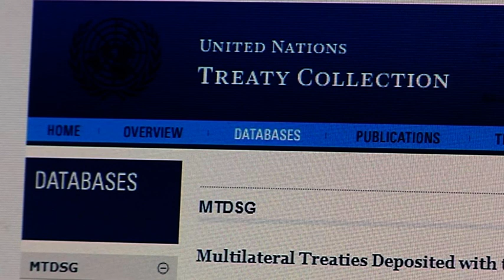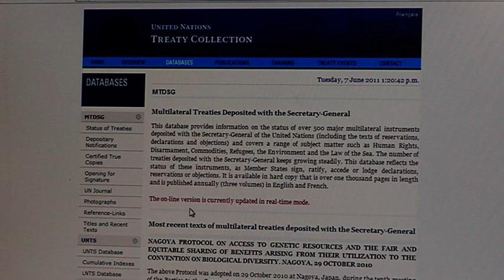Using Computer - Free Stock Footage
Using Computer